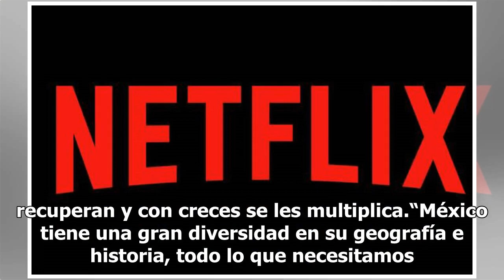Netflix abrirá oficinas en México y producirá 50 proyectos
La plataforma de entretenimiento Netflix anunció que abrirá oficinas en México y que en los próximos dos años producirá 50 historias locales, entre ellas, una película inspirada en las canciones que interpretó el ídolo Pedro Infante.“La riqueza del talento que tiene México al frente y detrás de las ...